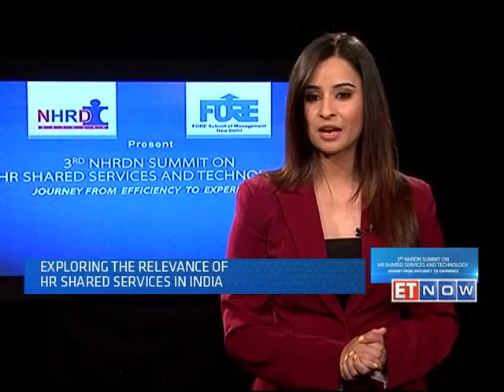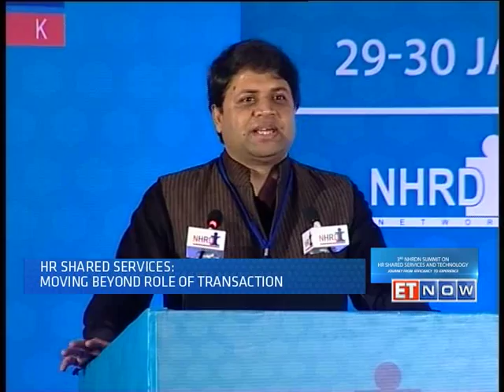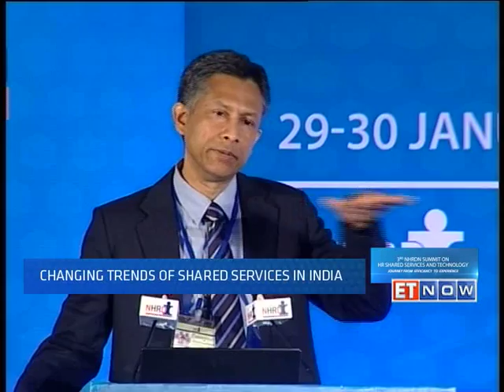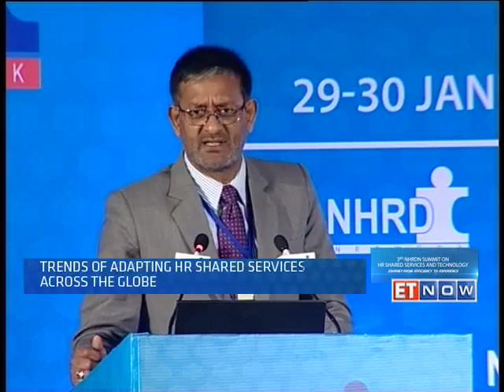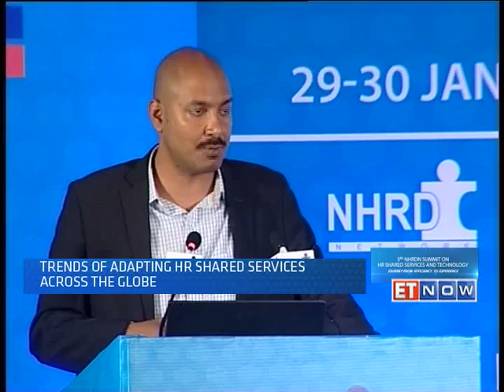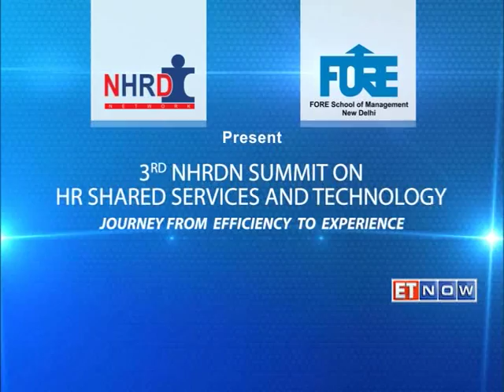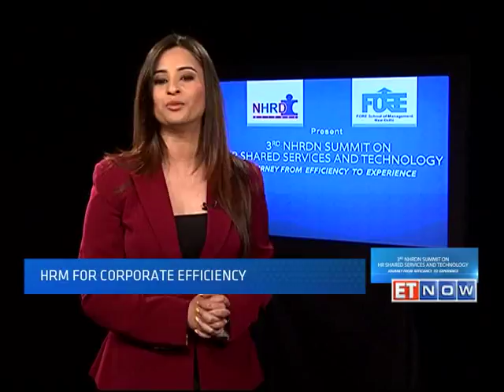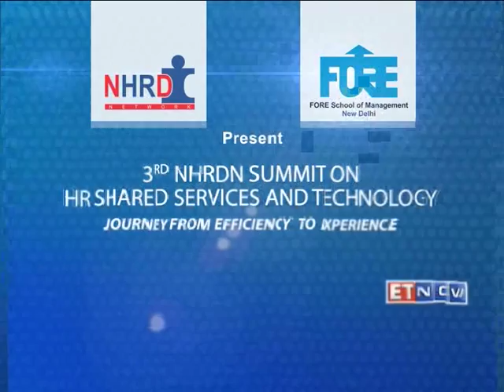ET Now Coverage-3rd National Summit on HRSS & Technology|Mumbai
Catch the 3rd National Summit on HRSS, that sheds light on the essence of moving beyond transactioal roles and welcoming the role of conversations.